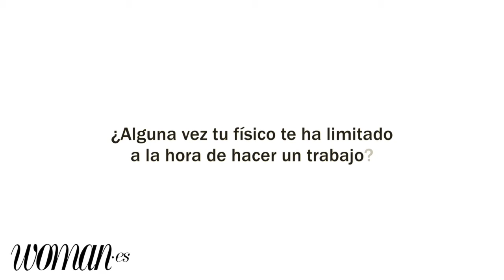Juan Betancourt, the man of the moment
It is Cuban, is 22 years old and is called Juan Betancourt . Many say it is the successor faces like Jon Kortajarena or Andrés Velencoso and certainly not without reason. It was discovered by Tom Ford who , being a new face unknown to the rest of the world, opted for the novel image model to be the first line of cosmetics firm.
Since then, he has marched in the most important catwalks of the world , participated in the campaigns of first-scale firms and has been featured in numerous editorials.
Now, the golden boy of fashion,  stays in Madrid for a while. We were met with him to ask for his success and, above all, how he manages to keep that body.